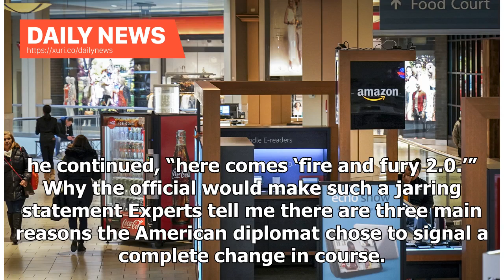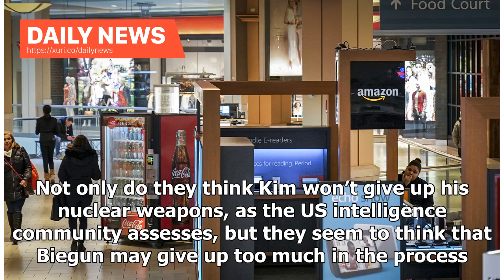Daily News - A top Trump official may have just doomed US-North Korea talks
A handout photo of President Donald Trump and North Korean leader Kim Jong Un during their second summit on February 27, 2019, in Hanoi, Vietnam.  Vietnam News Agency/Handout/Getty Images A top Trump administration official has all but admitted that the US stance toward North Korea talks is now a hardline one. What this means, some analysts say, is that the American position will sink any chance for progress in US-North Korea negotiations over ending its nuclear program. In a briefing with repor...